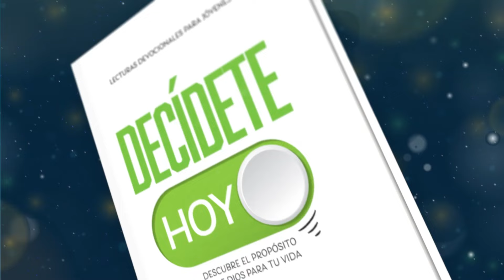Devoción Matutina Para Jóvenes - 07 de Marzo del 2024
07 DE MARZO
¿QUÉ TIPO DE INFLUENCER ERES?
«Ustedes son la luz de este mundo. [...] Procuren ustedes que su luz brille delante de la gente, para que, viendo el bien que ustedes hacen, todos alaben a su Padre que está en el cielo» (Mateo 5: 14-16).

Cristiano Ronaldo y Lionel Messi poseen las cuentas de Instagram con más seguidores. Ejercen tanta influencia que pueden hacer ganar o perder millones de dólares a cualquier empresa con una simple mención. Lo mismo ocurre con MrBeast y Luisito Comunica en Youtube o con khaby Lame en Tiktok. A este tipo de personas las solemos llamar influencers.

Pero ¿qué es un influencer? En su significado más simple, es toda persona que ejerce influencia sobre otros. No necesitas tener miles o millones de seguidores. Si influyes en tus amigos, en tu familia o en las personas con las que te relacionas, tú también eres un influencer. Cada vez que fomentas cierta conducta de los demás o das un consejo estás ejerciendo influencia. De hecho, queramos o no, todos ejercemos influencia, pero también, todos somos influenciados por los demás. El empresario y autor estadounidense Jim Rohn solía afirmar que «somos el promedio de las cinco personas que nos rodean». Procura escoger bien ese círculo íntimo.

Tal vez no tengas tantos seguidores como Cristiano, MrBeast o khaby Lame, pero seguramente tienes personas para quienes tu opinión es muy valiosa. ¿Alguna vez has pensado qué tipo de influencia ejerces en los demás?

Pedro acostumbraba a comer con los cristianos que no eran judíos, pero luego, por miedo a los judíos más radicales, dejó de hacerlo. Esta conducta influyó sobre Bernabé y los demás cristianos judíos que llegaron a hacer lo mismo. Cuando Pablo se enteró de lo que sucedía le llamó fuertemente la atención (ver Gálatas 2: 11-14). Un líder tan influyente como Pedro debía hacer lo correcto en ese sentido.

Nuestro texto de hoy nos llama a seguir el ejemplo de Jesús y ejercer siempre una influencia positiva en los demás. «Procuren ustedes que su luz brille delante de la gente, para que, viendo el bien que ustedes hacen, todos alaben a su Padre que está en el cielo» (Mateo 5: 14-16).

Y tú, ¿qué tipo de influencer eres? Espero que seas de los que imitan con gozo al mayor influencer de todos los tiempos, «el Cordero de Dios, que quita el pecado del mundo» (Juan 1: 29).